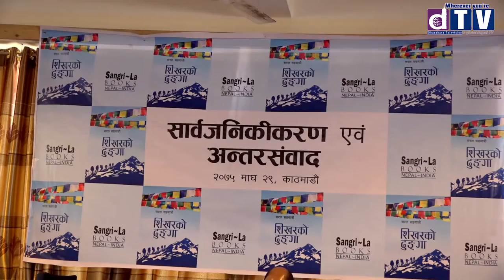सरल सहयात्रीद्वारा लिखित उपन्यास ‘शिखरको ढुंगो’ विमोचन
Web: Dharahara.tv